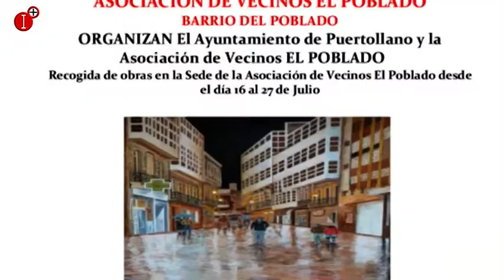LA ALCALDESA DE RUIDERA QUIERE HACER ACCESIBLE LA PLAYA DE LA PERCA Y EL HUNDIMIENTO